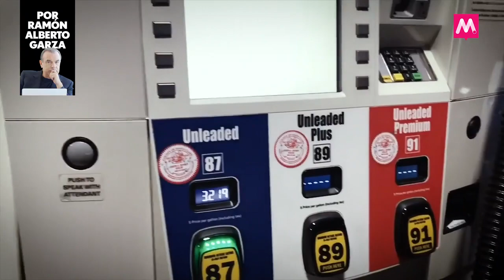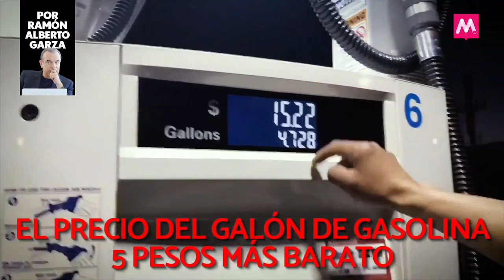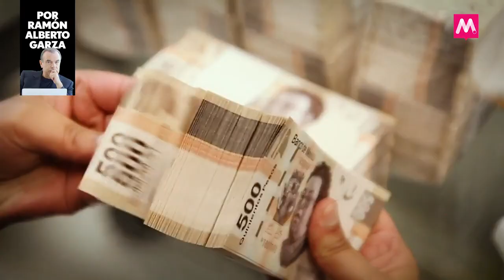Grinch en negro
A unos días de disfrutar de la Navidad se le apareció a México el Grinch vestido de negro. Los precios del crudo se desplomaron, dando el precio mas bajo en 15 meses. Esto amenaza con arruinar las mejores intenciones del primer presupuesto del gobierno de la Cuarta Transformación.